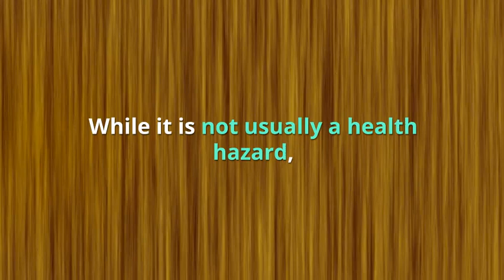Compassionate treatment for hair loss - Healthy Minutes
Compassionate treatment for hair loss

Diagnosis includes:
✅Physical examination of the scalp and hair.
✅Review of the patient’s medical background.
✅Discussion of family history of hair loss.
✅Laboratory testing.